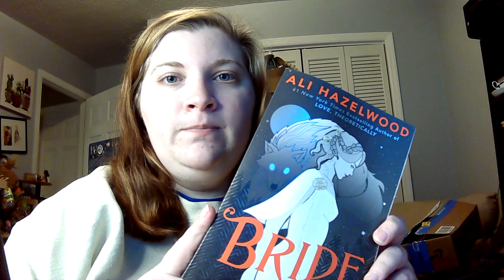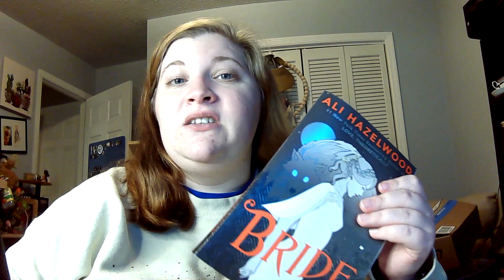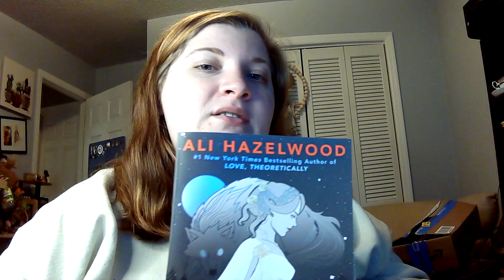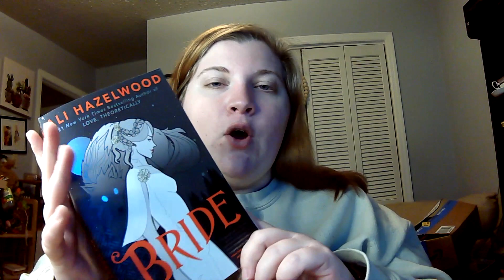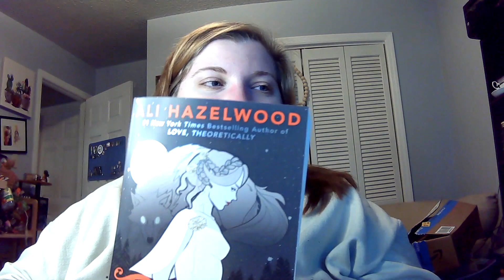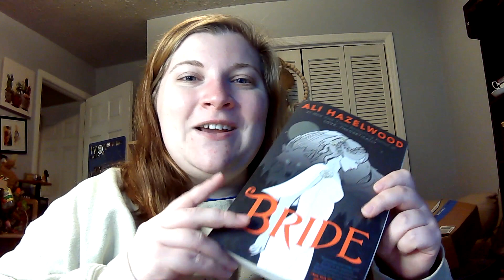Review of Bride by Ali Hazelwood Spoilers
Review of Bride, by Ali Hazelwood. This review contains spoilers of the book.